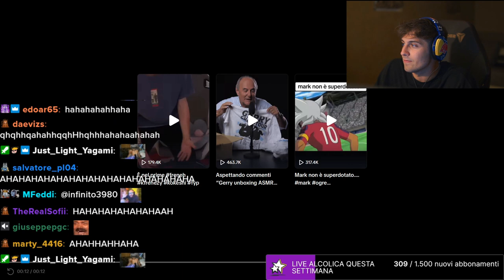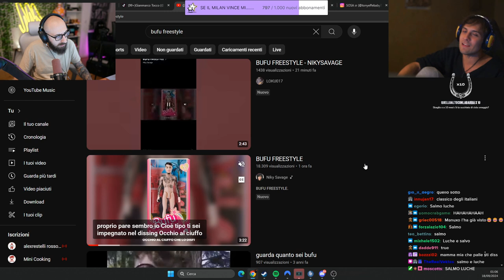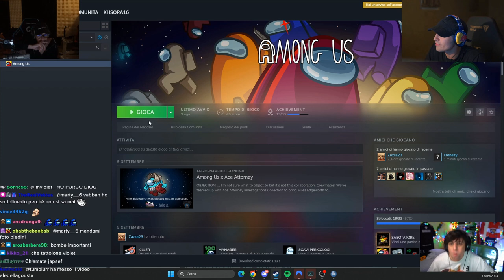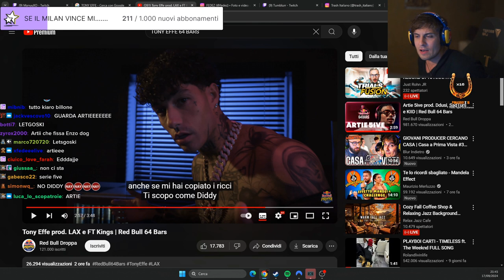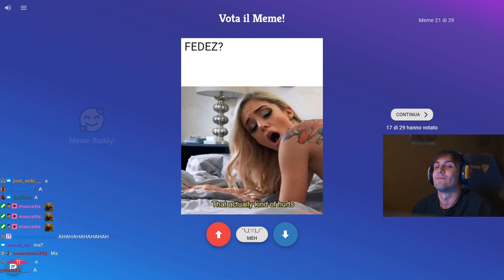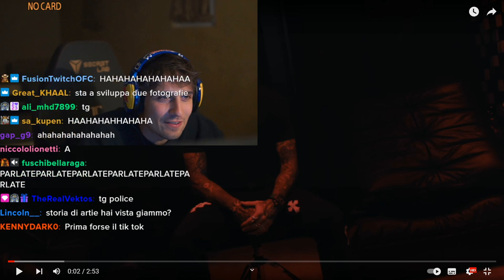12H/24H 🤬 - BEST OF BLUR